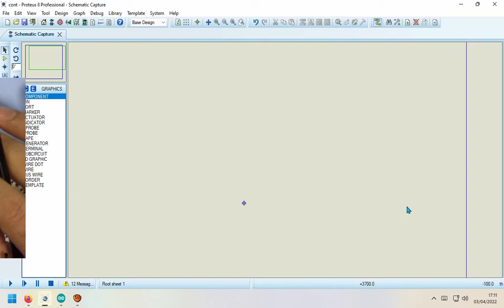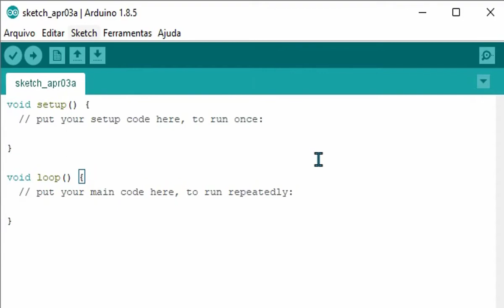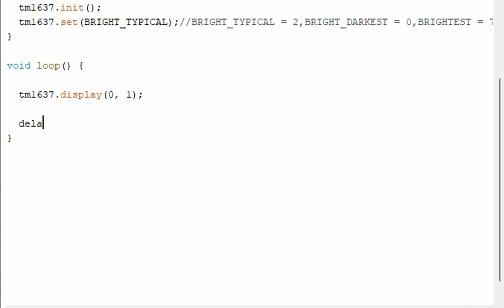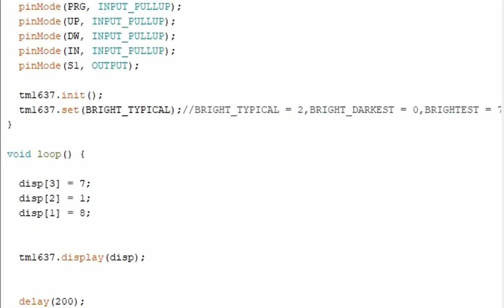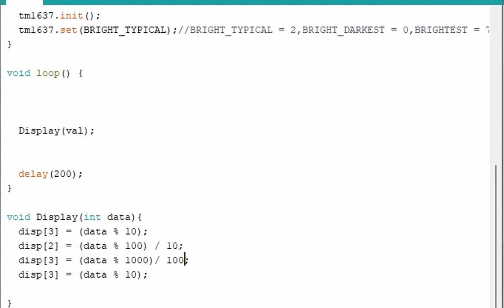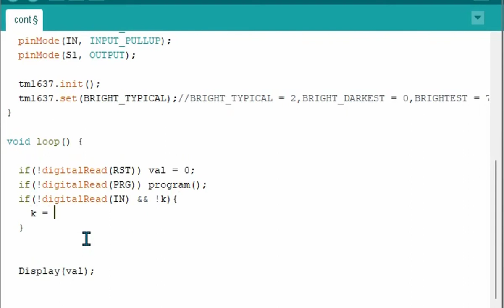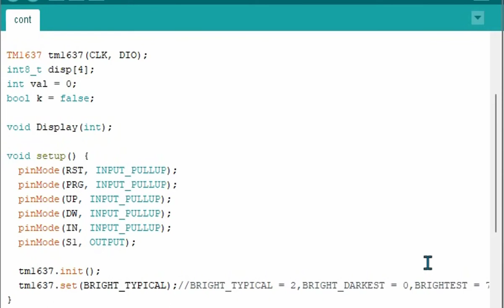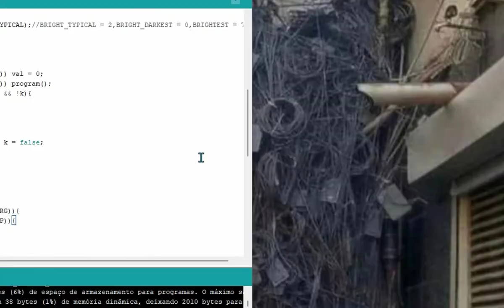Contador Industrial Com Arduino TM1637